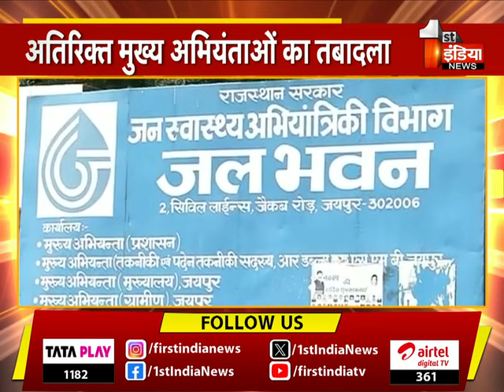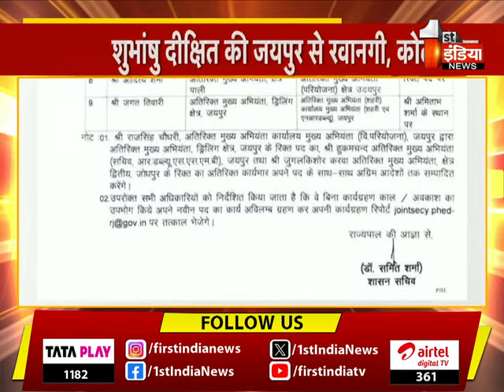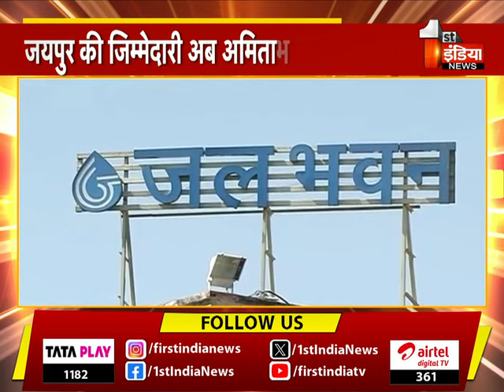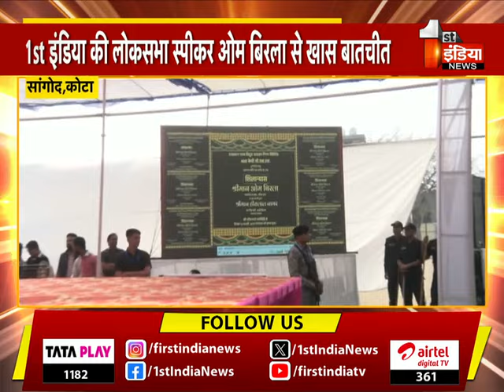Final Report: देखिए रात 11 बजे का बुलेटिन | 13 February 2024